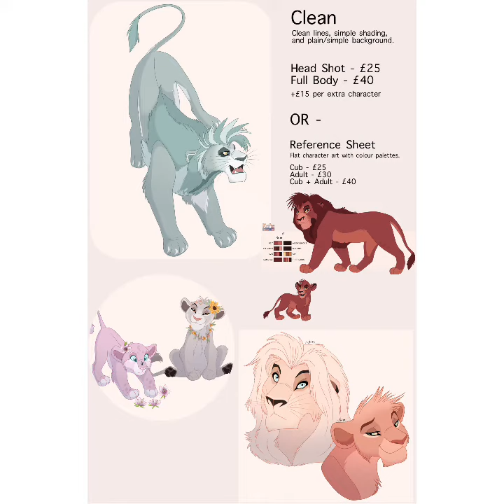RaniXTiifu (ADOPTABLE)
Tools used-
- ProCreate
- VideoLeap